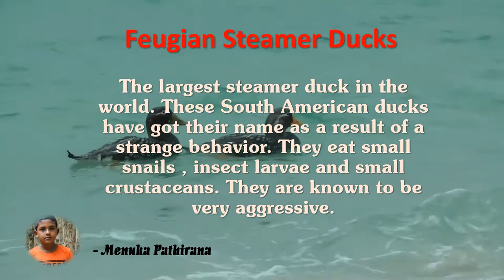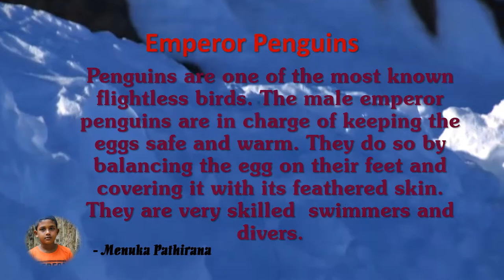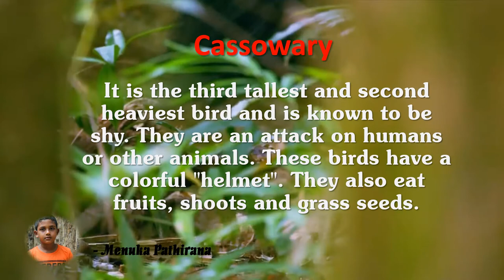Flightless Bird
Flightless birds are birds that through evolution lost the ability to fly. There are over 60 extant species, including the well known ratites and penguins. The smallest flightless bird is the Inaccessible Island rail. The largest flightless bird, which is also the largest living bird, is the ostrich.
1.Feugian Steamer Ducks
2.Inaccessible Island Rail
3.Emperor Penguins
4.Takahe
5.Kiwi
6.Cassowary